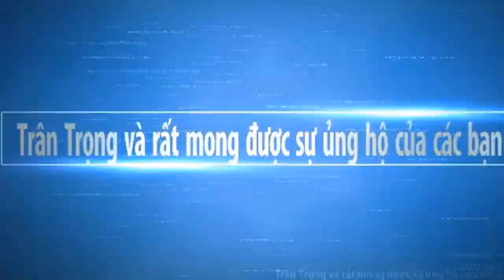Trồng Hoa Tết 2021 | Vườn Hoa Vạn Thọ Ngày 15 Tháng Chạp Ra sao nhé| Cuộc Sống Miền Tây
Hy vọng sẽ mang đến cho các bạn những hình ảnh đẹp nhất, với nét đặc trưng của những con người mièn tây quê em. Các bạn có xem video, xin thông cảm bỏ qua nếu có gì đó không hay.